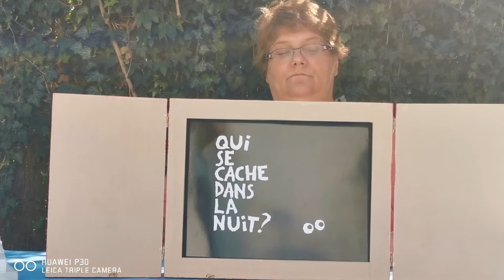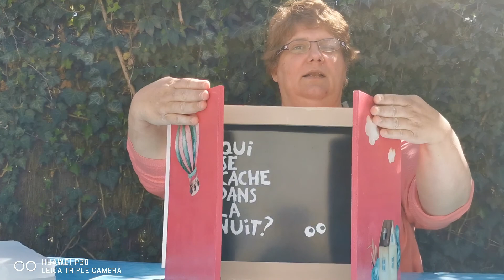qui se cache dans la nuit